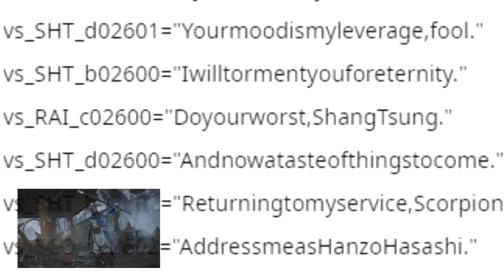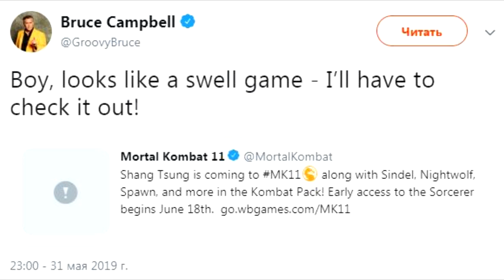Mortal Kombat 11. Какие слитые персонажи остались?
В этом видео мы рассмотрим, какие остались утекшие персонажи, которые, теперь уже, имеют практически 100%-ный шанс на появление в качестве DLC